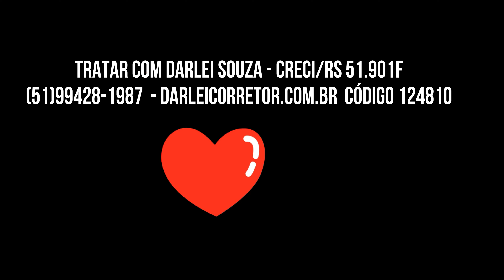124810 CHÁCARAS EM PAROBÉ COM LUZ E ÁGUA 50% ENTRADA OU CARRO + 12X CADA LOTE R$ 59.900,00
*  R$ 59.900,00 à vista ou
*  R$ 30.000,00 de entrada ou  carro + 12x  R$ 2500,00
*  Darlei Souza CRECI/RS 51 901 F

      *  Pode ser adquirido uma chácara com casa de pedra à Leste dos terrenos, assista:
*  Vende-se chácara em Parobé no Rio Grande do Sul;

  *  Localidade de Santa Cristina do Pinhal;

 *  Localizam-se a uns 3,5 km do asfalto e a  8 km do centro da cidade;
 *  Na frente passa van escolar, coleta de lixo e caminhão do gás;

*  São 03 lotes , cada um mede 4000m² ou 22x182m;
*  Os terrenos possuem aproximadamente 50% de mata nativa e restante terra de roça ou pasto;

*  Contrato de compra e venda;

*   Tratar com Darlei Souza (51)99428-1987